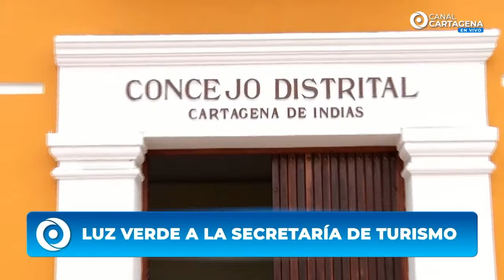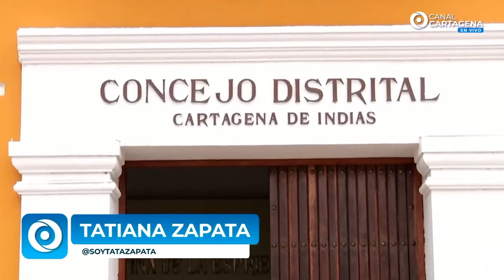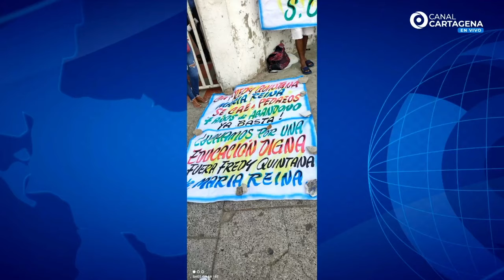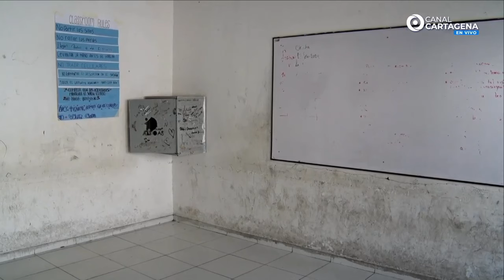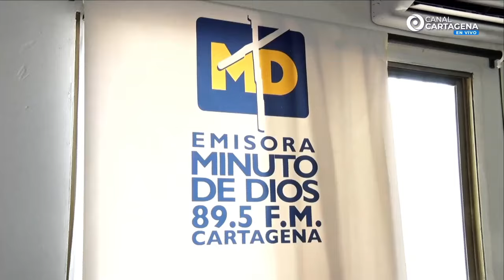Resumen semanal Cartagena Noticias, del 26 de febrero al 1 de marzo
Noticias de Cartagena, Colombia, de la semana entre el 26 de febrero y el 1 de marzo de 2024.